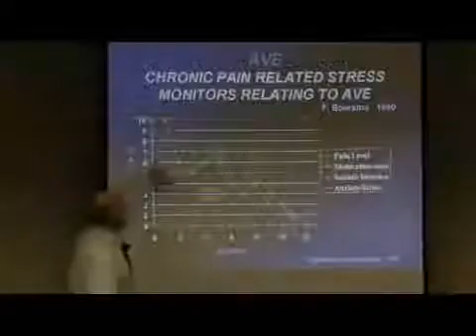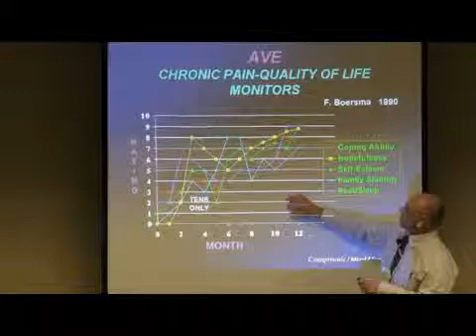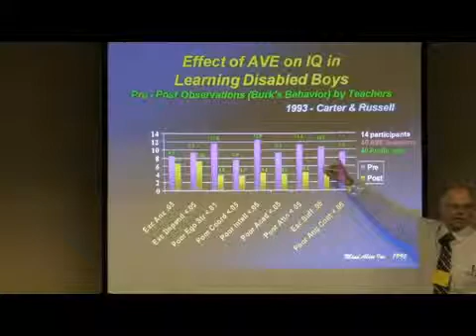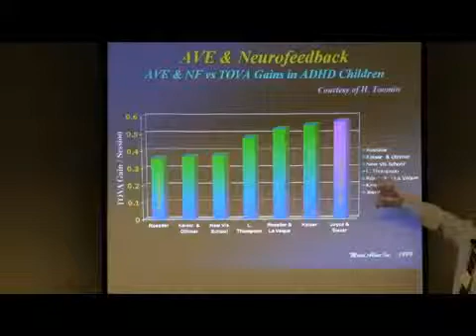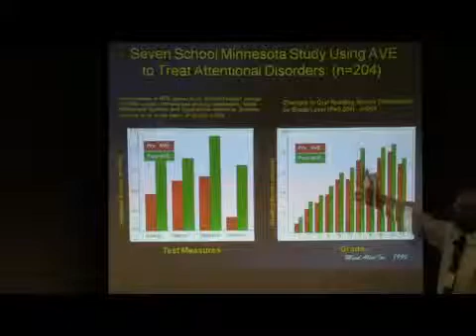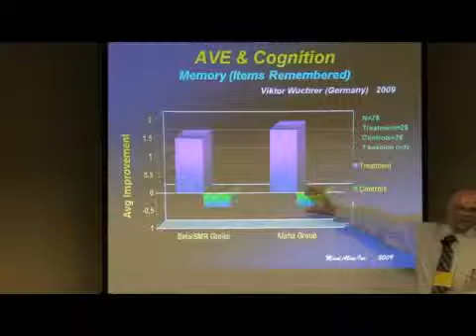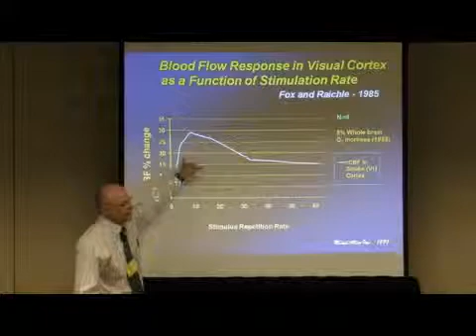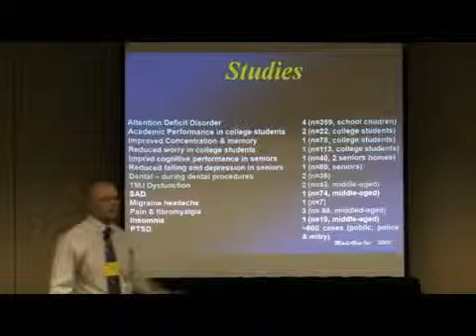Audio-Visual Brainwave Entrainment (AVE) Lecture - Part 3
In this 3-part lecture series, Dave Siever (CEO of Mind Alive Inc.) explains the core concepts of Audio-Visual Entrainment technology, and the promising research which has utilized this technology for the treatment of various maladies such as anxiety, depression, chronic pain, and insomnia (to name but a few).

AVE has the ability to quickly and effectively relax people out of high sympathetic activation and traumatic states of mind, bringing a return to homeostasis. AVE may be used alongside hypnotic suggestions on CD or live via a microphone. At the same time however, AVE exerts a powerful influence on brain/mind stabilization and normalization.

Presented March 2011 at the Behavior-Med Foundation at the Association for Applied Psychology & Biofeedback (AAPB) Annual Conference